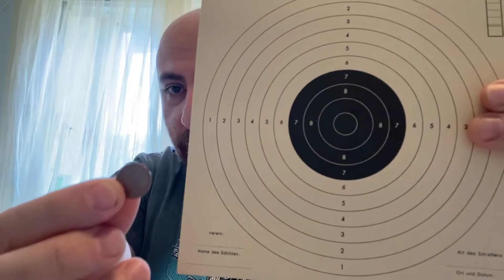Morini 162 ve Hämmerli 480 Havali Tabanca tanitim ve atis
Müsabakalarda kullanilan iki Isviçre yapimi havali tabancayi tanittim, karsilastirdim ve atis yaptim